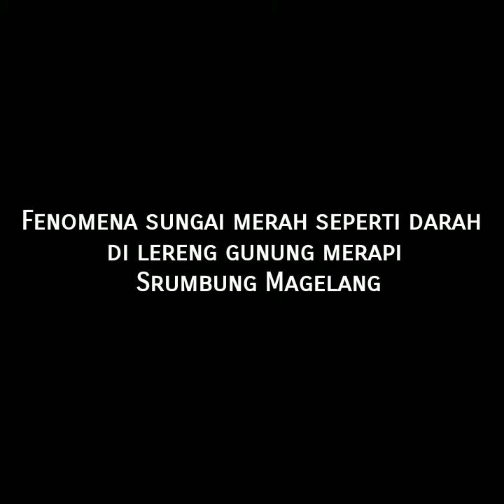Fenomena sungai merah seperti darah di lereng gunung merapi Srumbung Magelang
Fenomena sungai merah yang sempat diabadikan oleh @teddy.kntl di Srumbung, Kab. Magelang tampak sekilas memerah seperti darah, namun ternyata karena dipenuhi oleh alga merah disungai yang berdekatan dengan gunung merapi tersebut

credit :  @inisialt  🙏